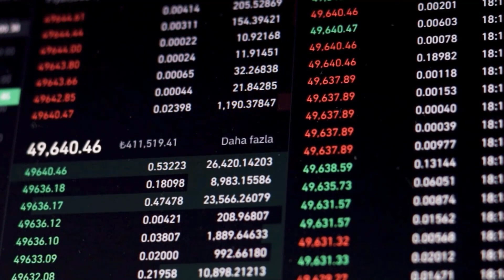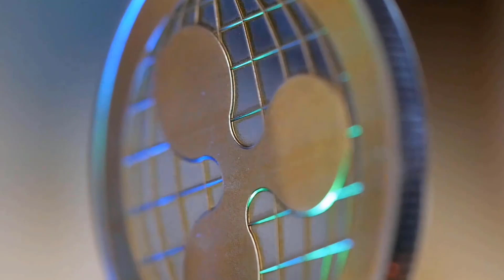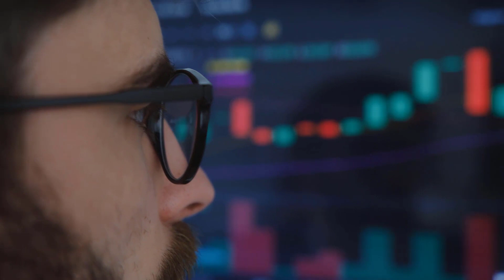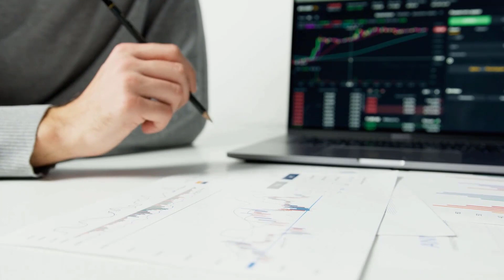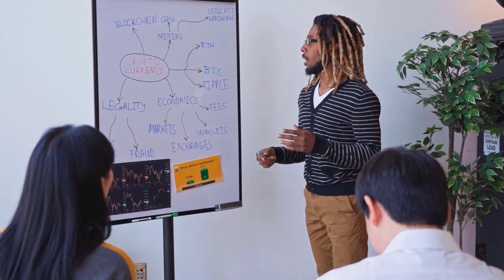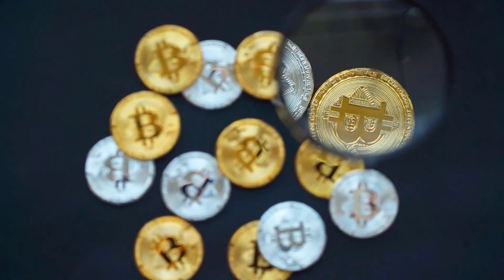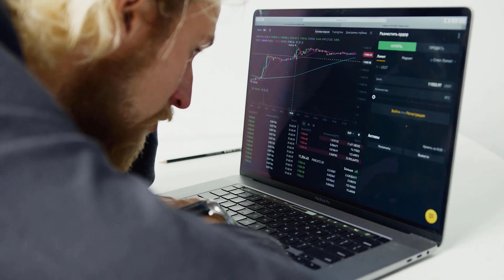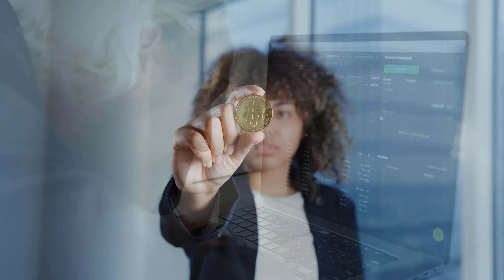STELLAR IN 2024 WILL SHOCK ALL THE INVESTORS - STELLAR XLM PRICE PREDICTIONS & NEWS